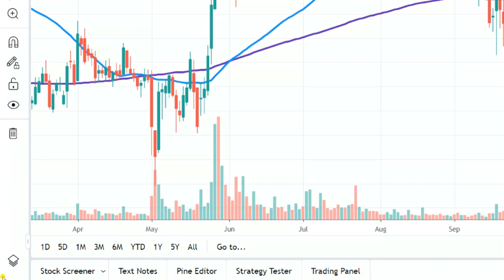How To Hide All Indicators In TradingView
If you want to hide indicators in your TradingView charts without removing them permanently, then this video is for you.

TradingView charts allow you to hide/unhide indicators temporarily from your charts. Using this process, you can hide all indicators including Moving Averages, Volume Indicator, RSI Indicator etc.